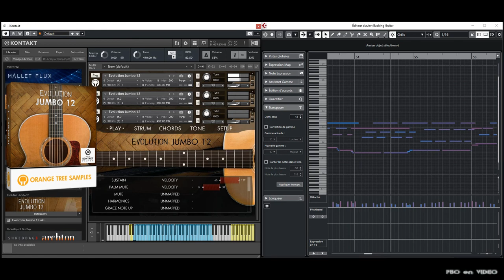Orange Tree Samples EVOLUTION JUMBO 12 VST Guitar acoustic 12strings DEMO 3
Orange Tree Samples EVOLUTION JUMBO 12 VST Guitar acoustic DEMO 3

00:00 Intro PBOenVIDEO
00:05 Démo What Happens Again